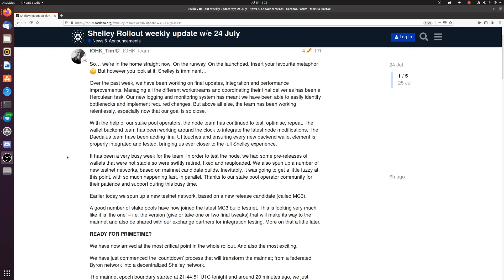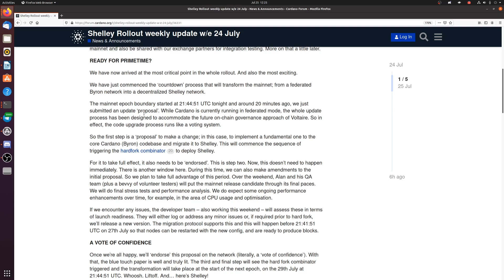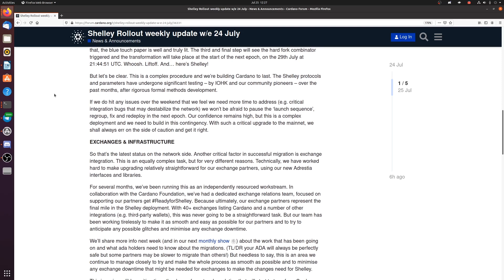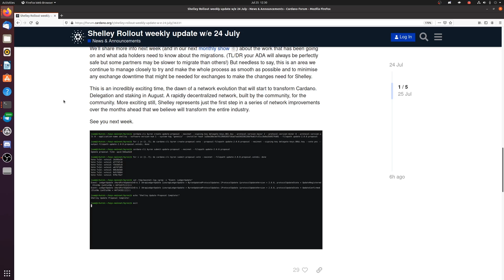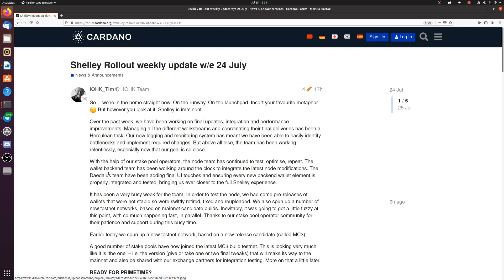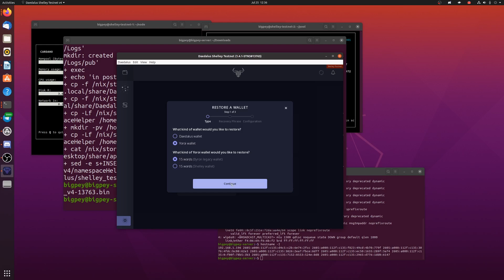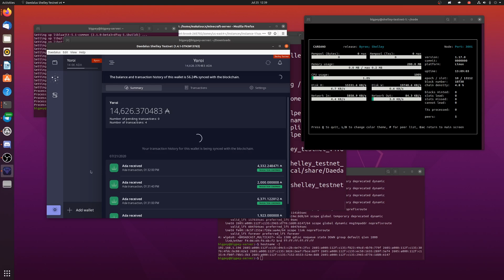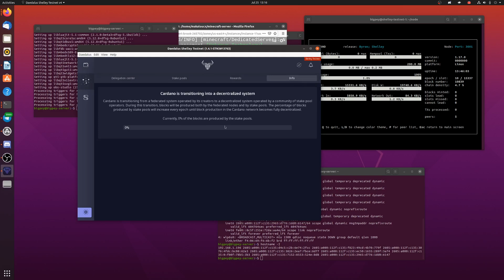Shelley hardfork initiated! Details explained, we need you for testing! Shelley is four days away!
Here are the new fixed wallets!
| Crypto.com - Buy ADA fee free you get $50 I get $50!
| Brave browser | Block ads and browse securely

Cardano(ADA): Ae2tdPwUPEZ8sWFrKrz4w6f97axjLAqgMiYyxgMnL5TCtVTXK5tRDbKNVPj

Bitcoin:  36xgaRmhgr2B8FSy3tN1oPe9rvf3HVKaK2